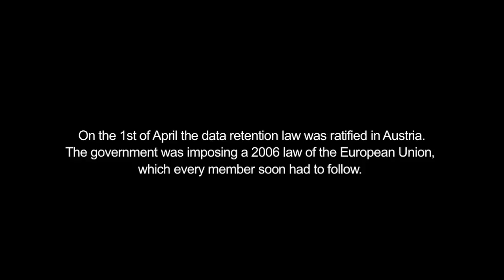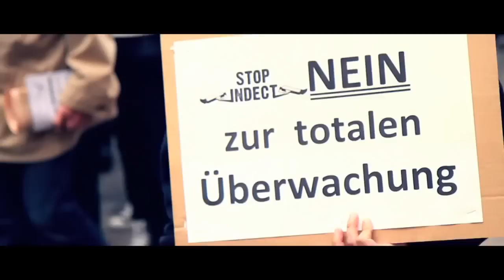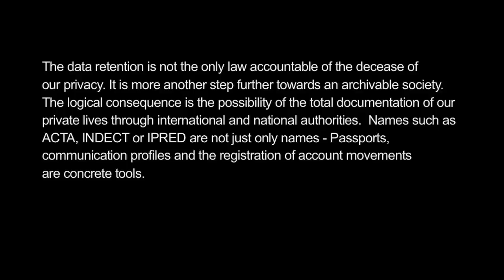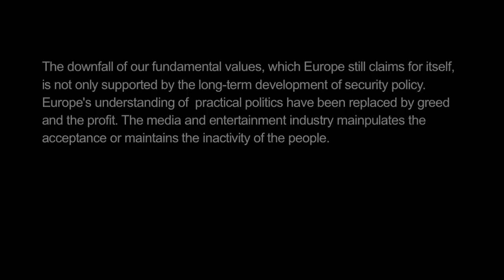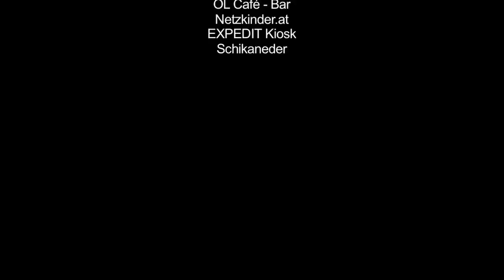A FAREWELL TO OUR PRIVACY (Austria) [english]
mirrored from LinusFreitag